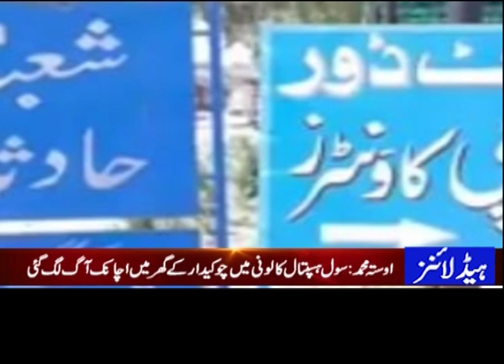HEADLINES 5 PM NOV 20